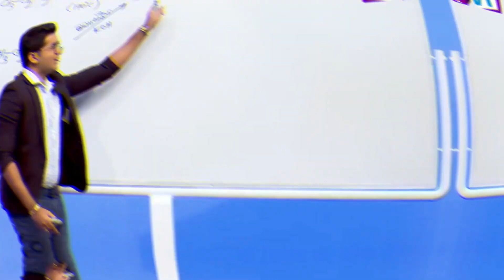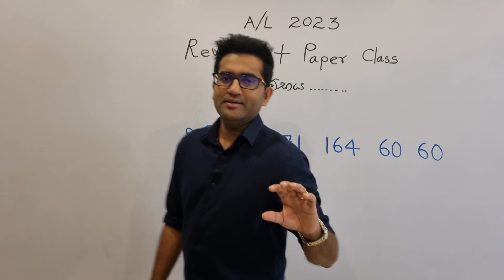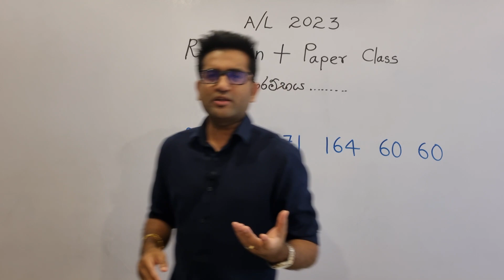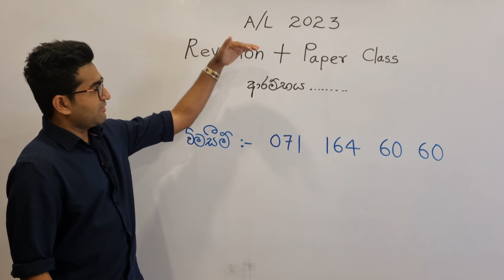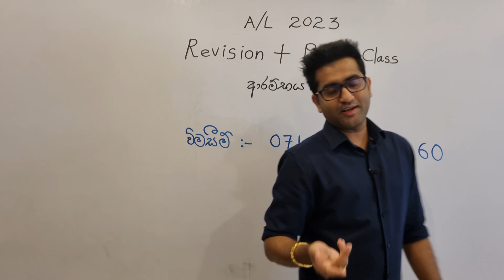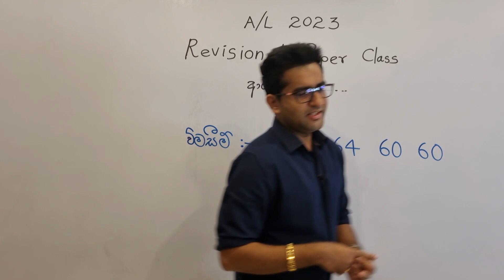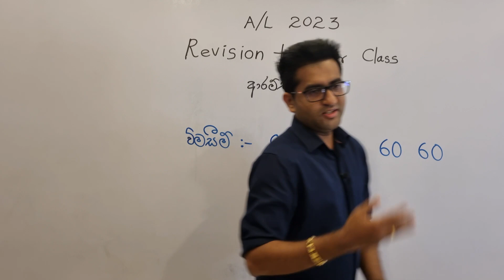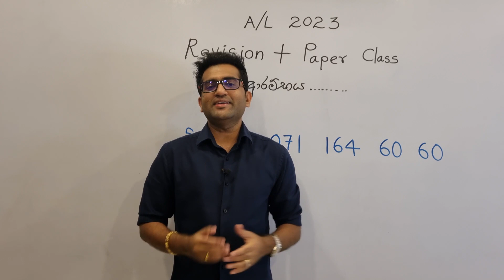PRACTICAL එහෙමත් පෙන්වන VIDEO REVISION එක.....